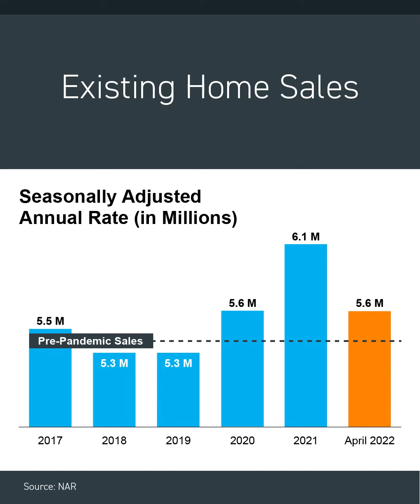Existing Home Sales Heading Back to Pre Pandemic Levels